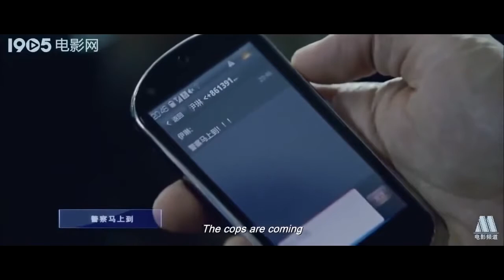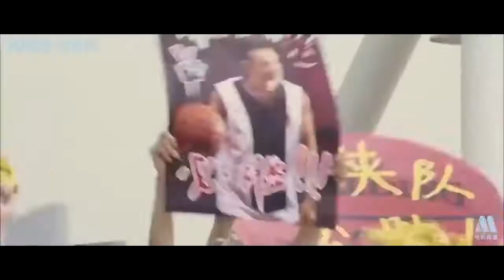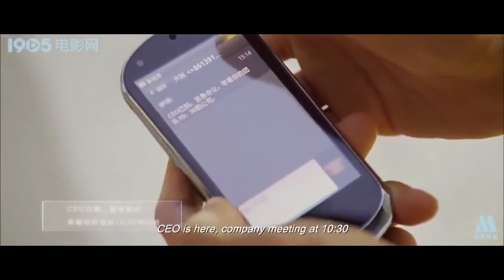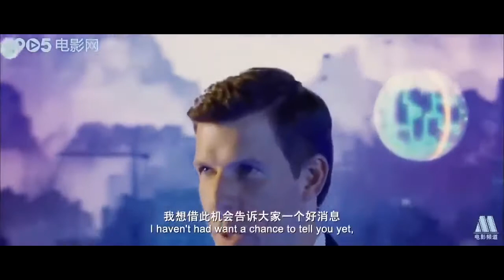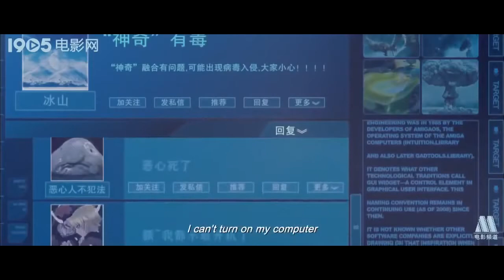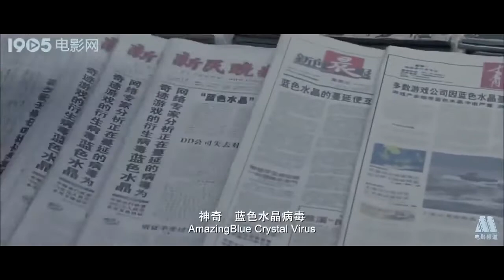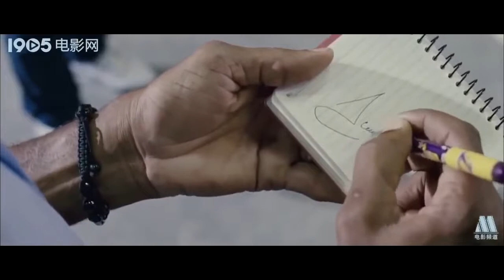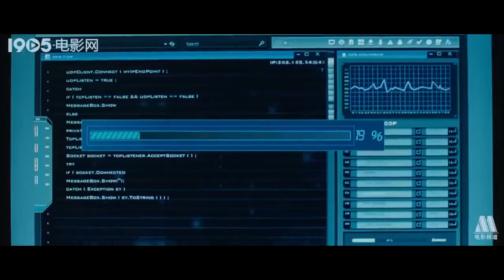New Sci Fi Thriller Movies 2018 English - Best 2018 American Crime Horror movies HD